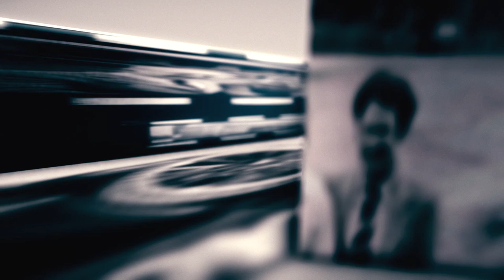Delacombe Town Centre - Retail Construction Update - May 2017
Come and see where the site is up to with our latest time-lapse video of Delacombe Town Centre. A lot has happened since our last update in October 2016!

About Delacombe Town Centre:

Opening in late 2017, Delacombe Town Centre (DTC) is a 6,460sqm sub-regional shopping centre being developed by H.Troon. The centre will be anchored by Woolworths, Kmart, Showbiz Cinemas and 35+ speciality retailers, mini majors, kiosks and various pad sites. The centre will provide over 800 on-grade car spaces and multiple access points for shopper convenience. DTC provides a unique opportunity to establish an exciting retail tenancy in the ever evolving western growth corridor of Ballarat.

If you’re interested in securing retail space for your business